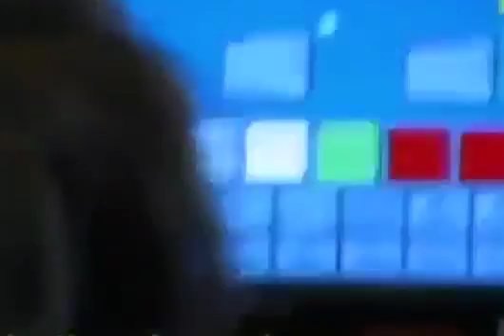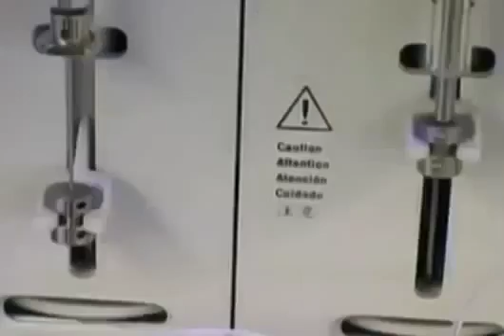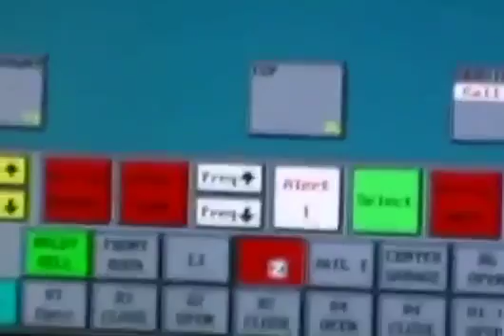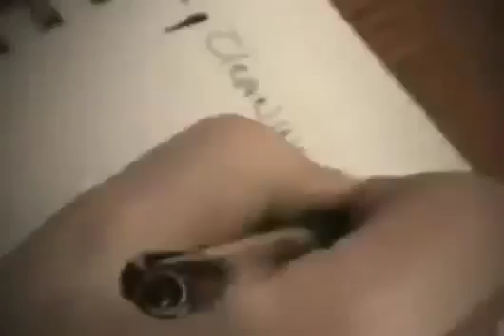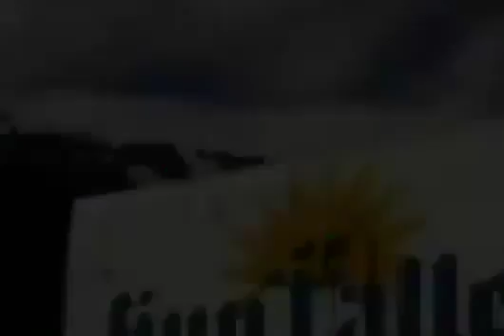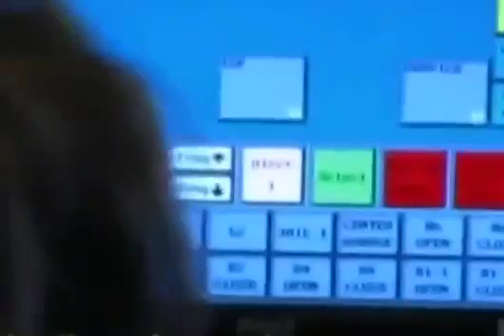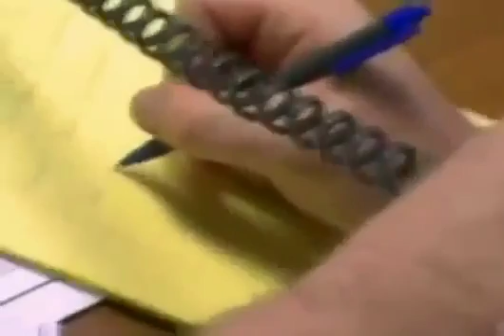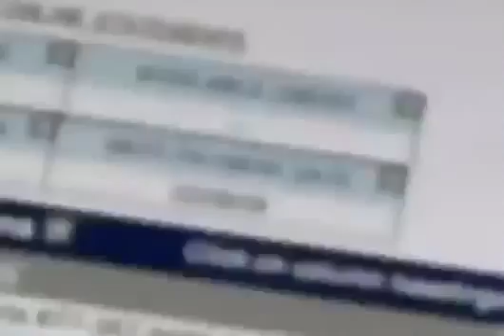Crime 2016 - Crime MAD tv Bon Qui Qui at King Burger (2014) - Crime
comedic relief.